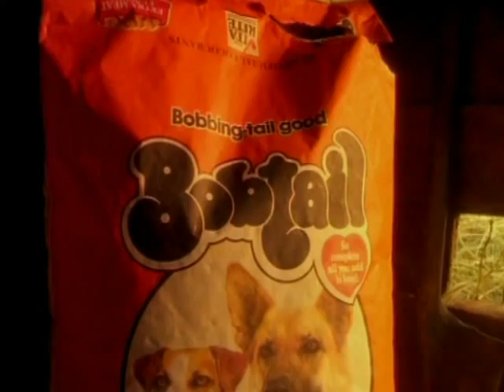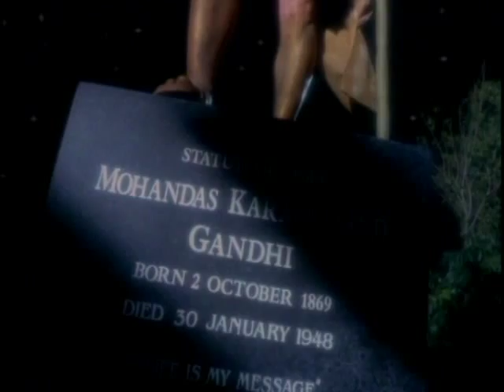South African TVC's 70's to mid 90's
Concept/Pre/Post Production and on-set direction assistance. Produced while working as an Art Director/Creative Group Head for various South African Multi-National Advertising Agencies - Late '70's through to mid 90's. - Johann du Plessis.